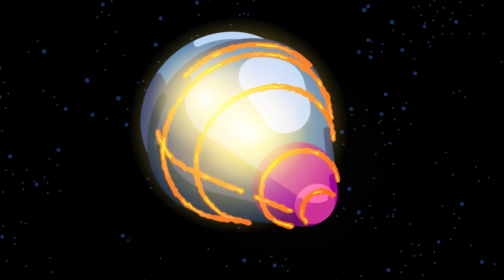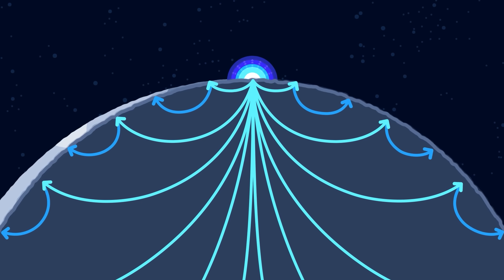Et si nous atomisions la Lune ?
Si vous voulez soutenir kurzgesagt directement, vous pouvez acheter quelque chose de sympa dans notre magasin ou devenir un mécène et rejoindre l'armée des oiseaux.
Merci !